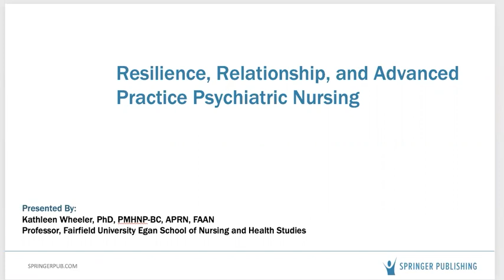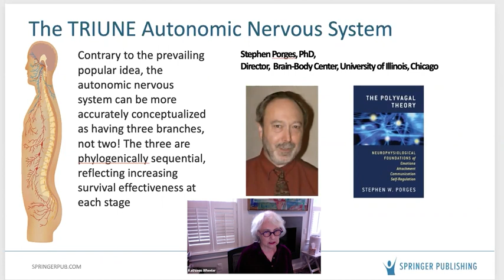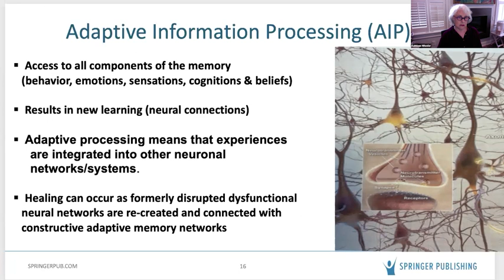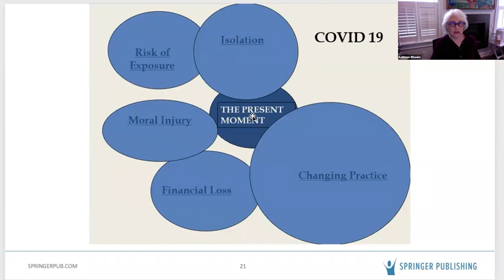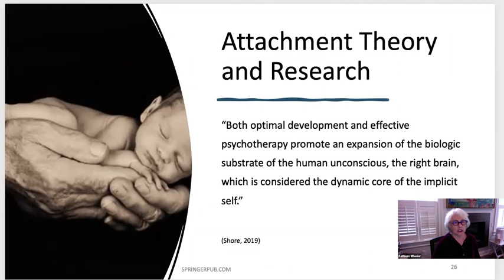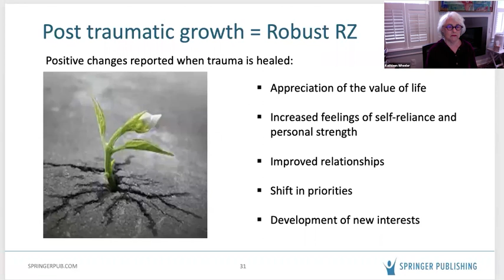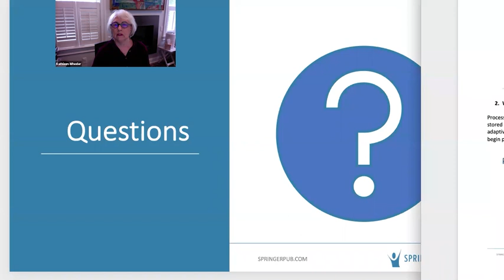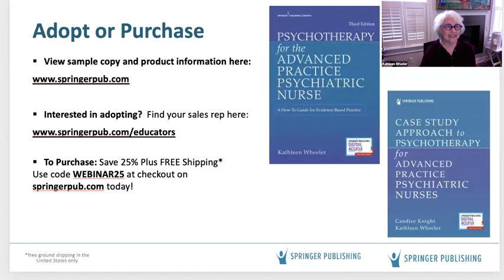Resilience, Relationship, and Advanced Practice Psychiatric Nursing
The webinar Resilience, Relationship, and Advanced Practice Psychiatric Nursing describes a trauma-informed framework for advanced psychiatric nursing practice. Recent research in neurophysiology and theory is presented to support treatment interventions, which emphasizes the importance of building resilience and effective relationships. A case study illustrates this framework’s application to practice.

Product Title: Psychotherapy for the Advanced Practice Psychiatric Nurse

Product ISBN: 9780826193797